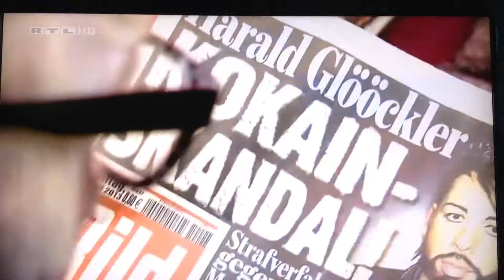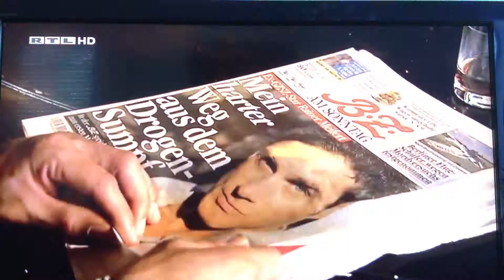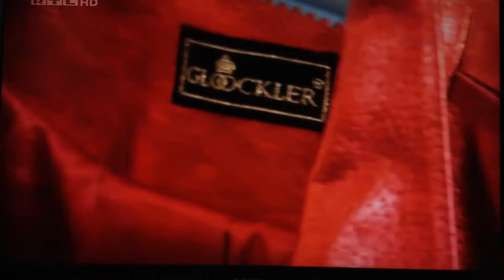Oma Gundi zu den Drogenvorwürfen Harald Glööckler (Explosiv 01.07.2013)